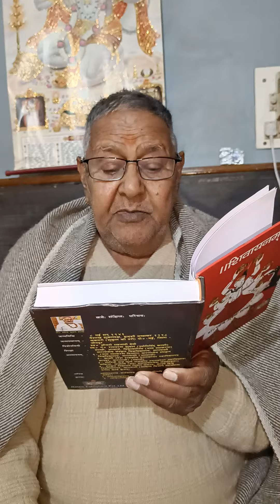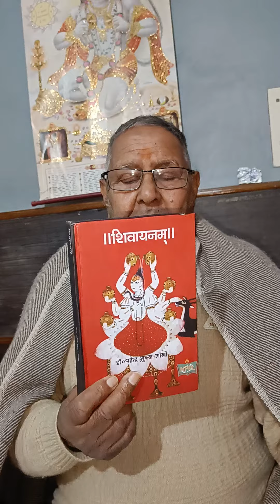shivayanam mahakavya मोदीसरकारयोजना योगी_आदित्यनाथ_प्रेस_कांफ्रेंस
इस महाकाव्य की और मोदी जी का ध्यान आकर्षित करना चाहती हूं